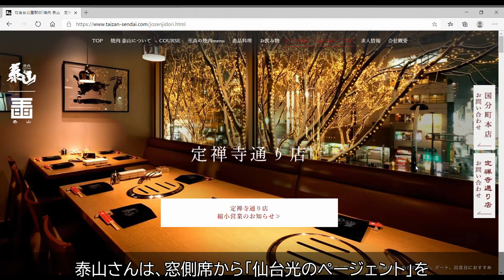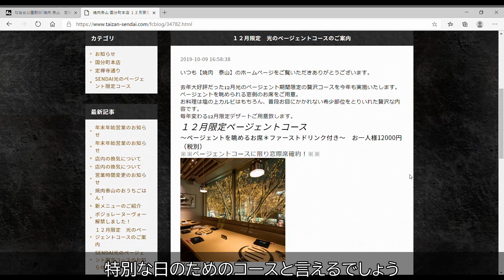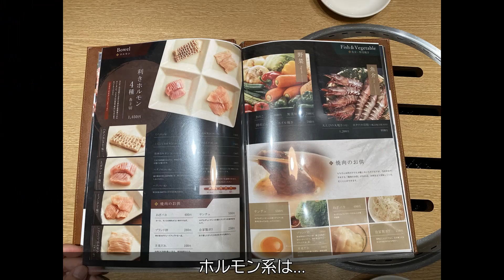【A5ランク仙台牛】焼肉 泰山（たいざん）定禅寺通り店【宮城県仙台市青葉区】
仙台おいしいものFile015：焼肉 泰山（たいざん）定禅寺通り店

高級なA5ランク仙台牛を提供している焼肉泰山さん。
定禅寺通り店はその名の通り定禅寺通りに面しているため、
12月の光のページェントの期間は、窓側席での眺めは最高です。
もちろん、お肉も相当こだわりがあり、窓側席でなくても満足感は高いです。
今回いただいたシルクロースは、他にはなかなか見られないもので、
凄く印象に残りました。